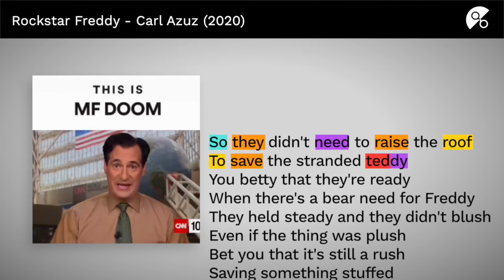THIS IS MF DOOM - Rockstar Freddy Meme | Rhymes Highlighted